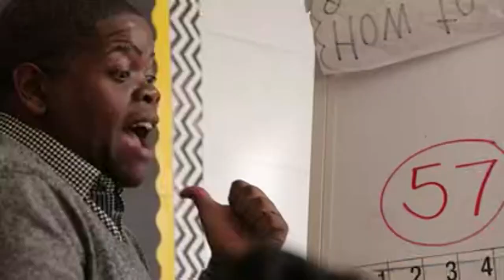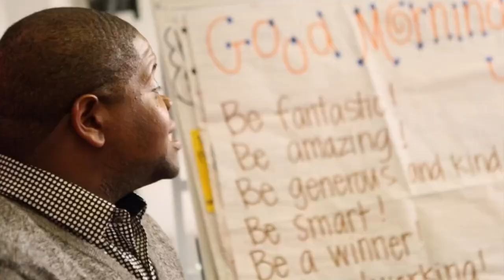PBS Kids Channel Program Break (2023)